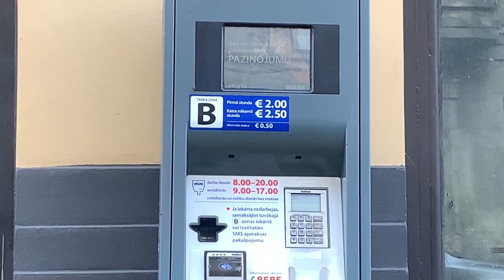За Бургером! / Riga / 26.03.2023 / Рига / Dzirnavu Iela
Ребята, покатаемся! Сгоняем за вкусным бургером!